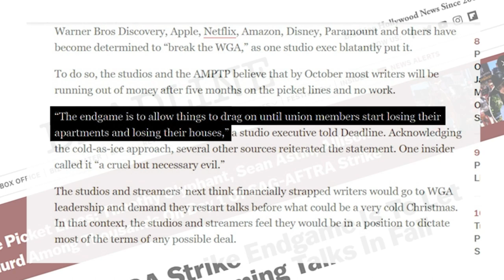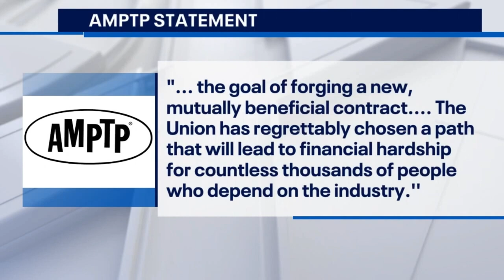Breaking down SAG-AFTRA vs. studio pay demands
FOX 11's Marla Tellez breaks down the pay demands between the entertainment giants and Hollywood actors.